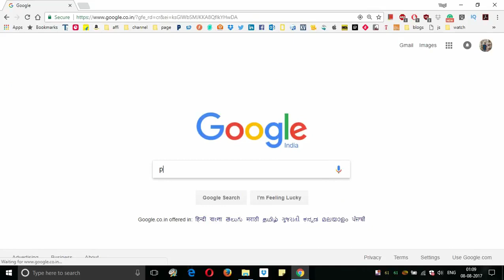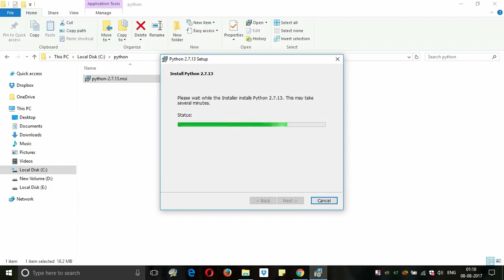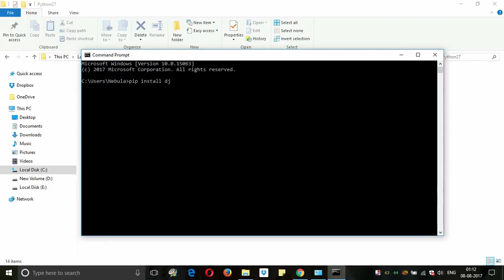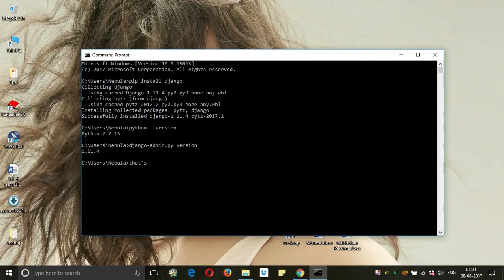How to Install Python and Django on Windows 10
Complete process to install Python and Django on windows PC